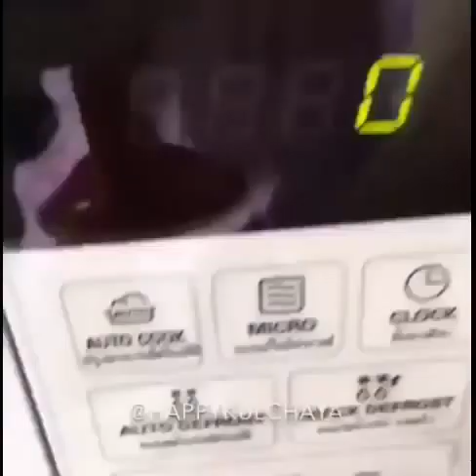WOW Tasty Food Tutorial Compilations - Delicious Instagram Food #10